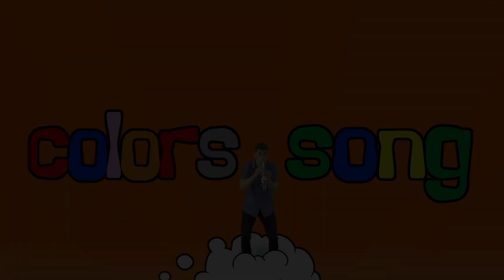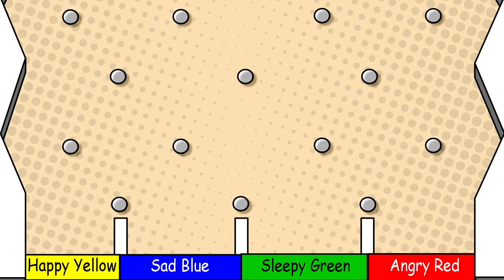| Canções Para Crianças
Cante junto e aprenda sobre comida, frutas e legumes com esta divertida música infantil! Cante junto com esta coleção de canções infantis divertidas e canções de ninar!

►Visite nosso site oficial para imprimíveis GRATUITOS, páginas para colorir, atividades e muito mais! (Em Inglês).

Pelúcias do English Tree, Camisetas, Posters e mais produtos do English Tree!

ASSISTA AGORA SEM PUBLICIDADE:
Você é membro do Amazon Prime? Assista agora aos vídeos do English Tree TV e Árvore do Brasil sem publicidade no Amazon Prime Video. Basta procurar por “English Tree TV” ou “Árvore do Brasil”.

O canal Árvore do Brasil cria animações com músicas divertidas e originais para crianças e para quem quer aprender Português!

É perfeito para bebês, crianças pequenas, estudantes, professores e pais! Temos orgulho de produzir músicas e vídeos que podem ser desfrutados por crianças e adultos.

Vídeos empolgantes com músicas divertidas que ficam na cabeça são uma forma fantástica de envolver crianças pequenas no aprendizado. Vamos deixar seus filhos cantarem e pensarem criativamente através de algo que a família inteira pode desfrutar.

Vamos cantar juntos, aprender muito e nos divertir! Estamos esperando por você!